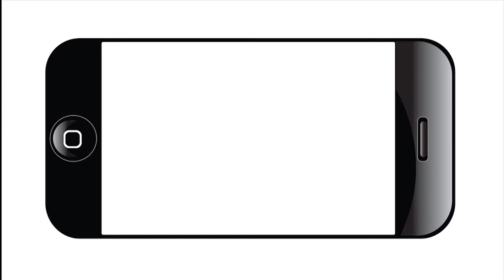Stories of the Hays: Steve Cervantez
Steve Cervantez, a San Antonio resident, talks about the Hays St. bridge and the history surrounding it.